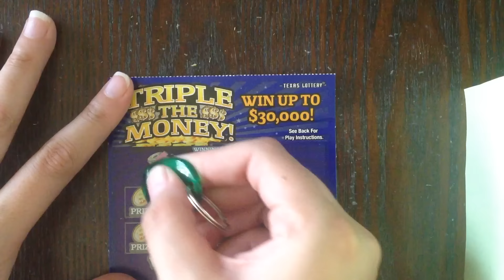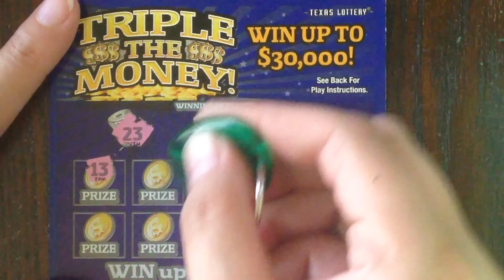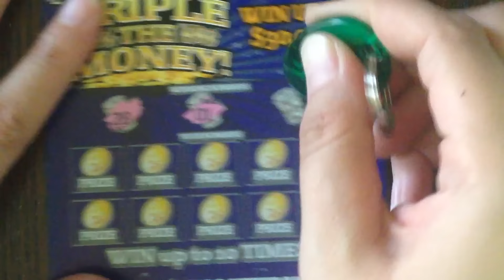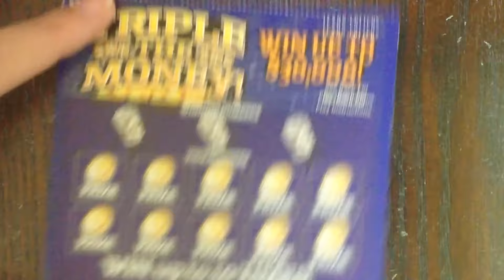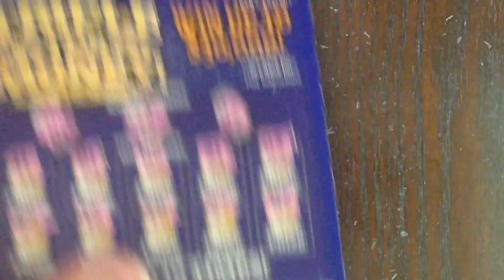Match Monday #22 - $2 Triple The Money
Fan Mail:
Candy